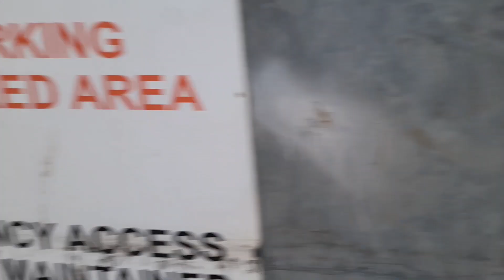peterhead trawlers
scotland trawlers
fraserburgh trawlers
united kingdom trawlers
scotland fishingboats